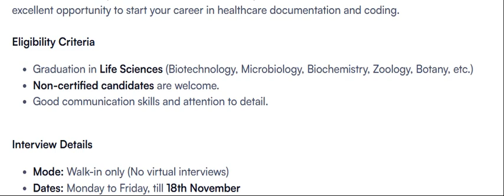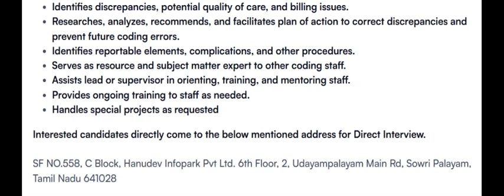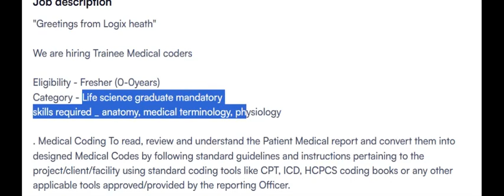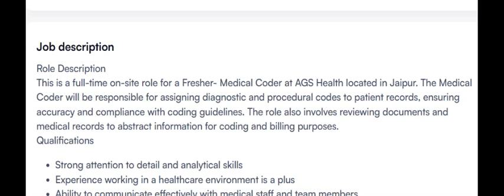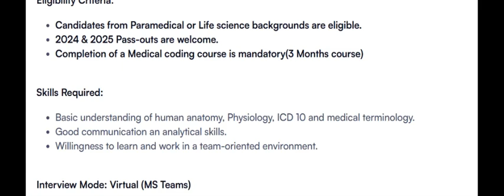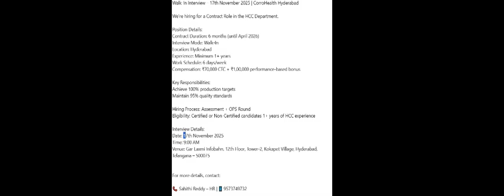FRESHERS ONLY_WALK IN -MEDICAL CODING JOBS